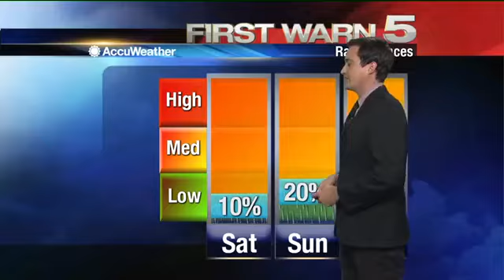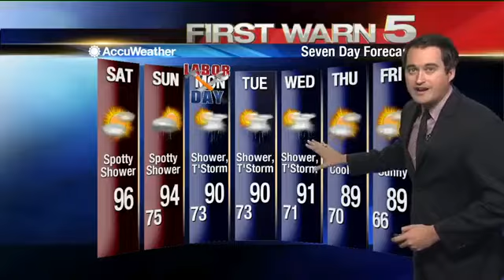Weather Saturday 8am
Saturday Morning Weather